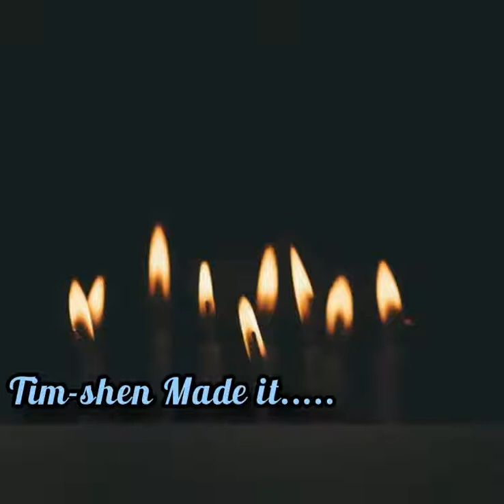Brooklyn Bamaiyi @ 2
Brooklyn's 2nd year Birthday celebration.